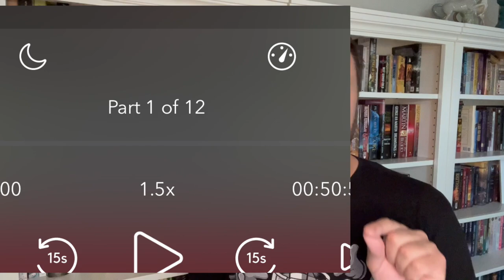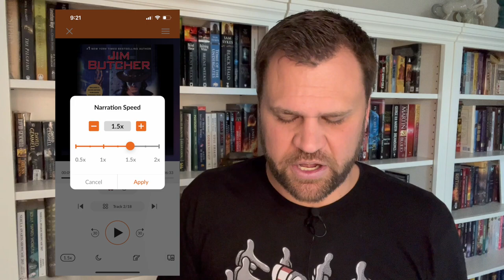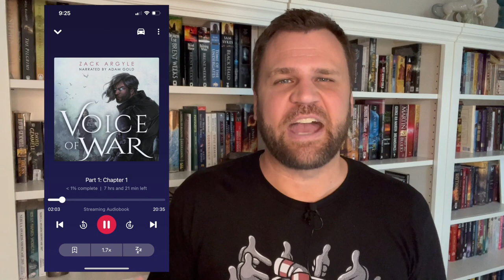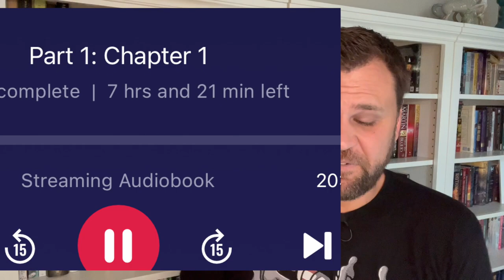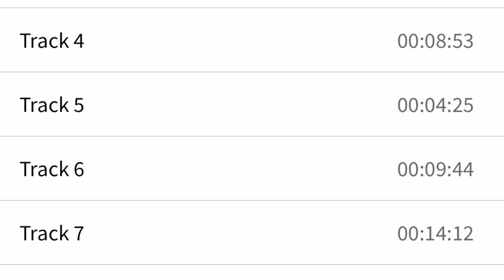Audiobook Apps - What’s BEST?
I listen to a lot of audiobooks (too many some may say!) but I've also listened to them through a number of different apps. These are my thoughts rating the best audiobooks and providing reviews on each.

Selfie Ring Light